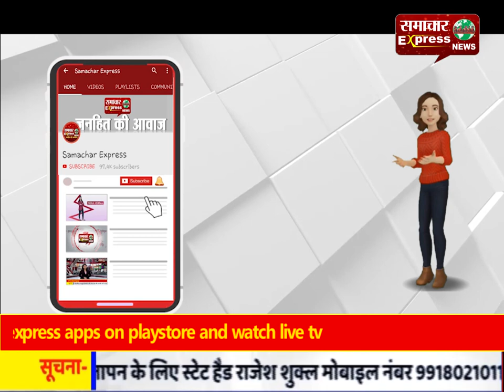अमेरिका में भारतवंशियों ने सीएए-एनआरसी का किया समर्थन